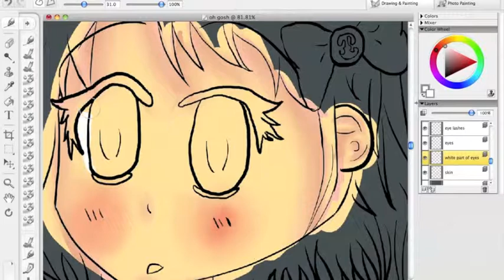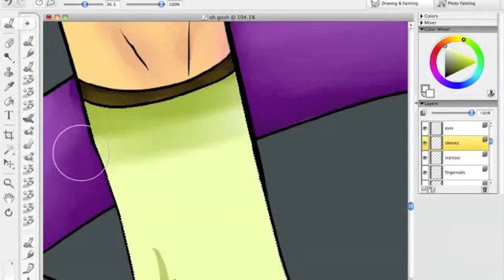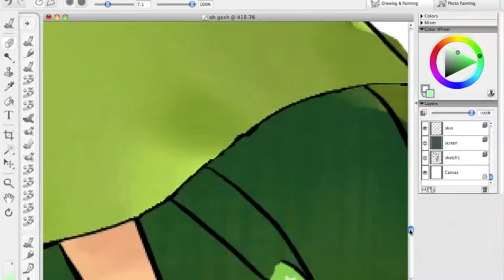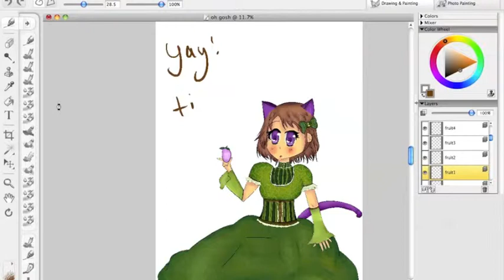Happy Birthday Hailey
Happy Birthday HaileysKitties! :3

Love, Charlotte